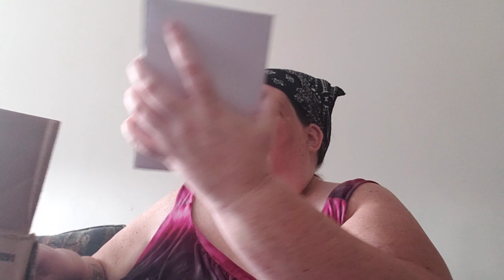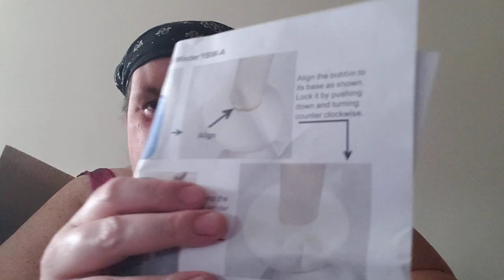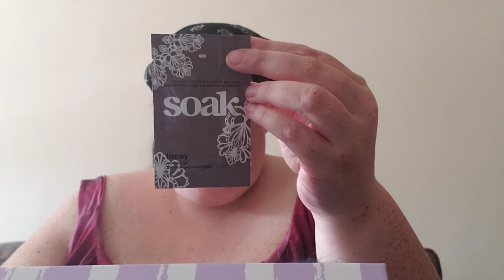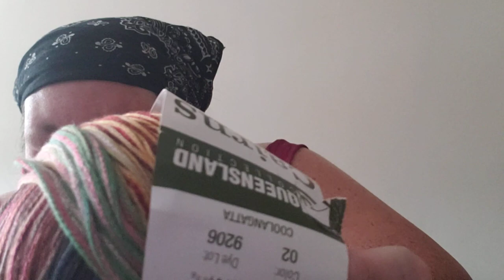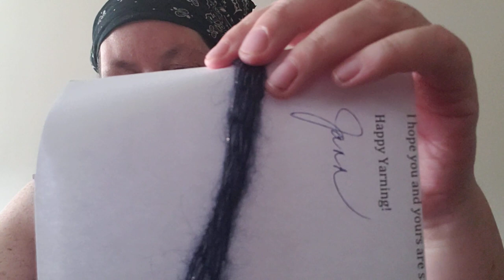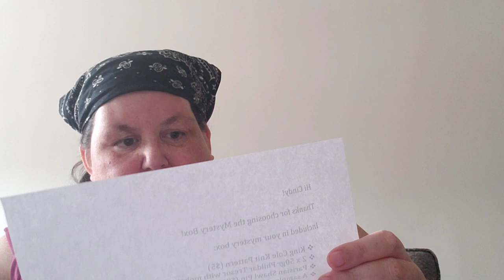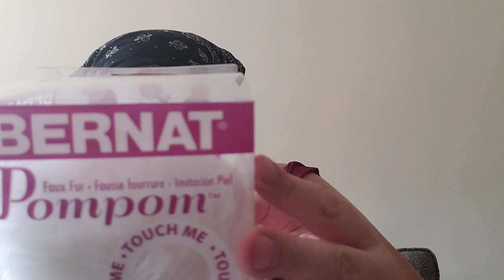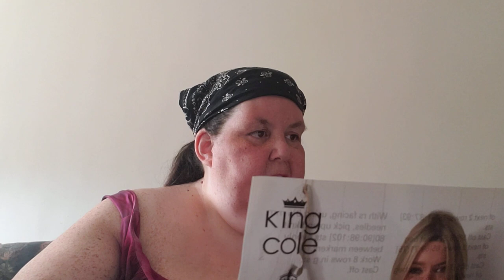MysteryBox&More, cutoff no part2.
The mystery box and more came from The Wool Queen in Ontario.
 The video cut out as I was giving a shout out to Daniel and his monetization/live but later realized it would be over when the video posted. Also tried editing but failed. No Part 2 as I showed all items.
    Take Care!